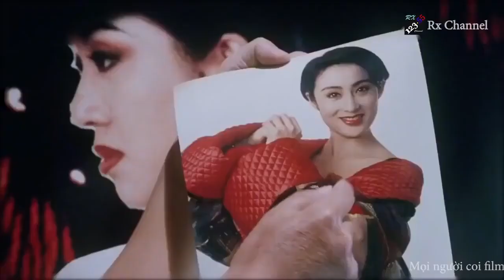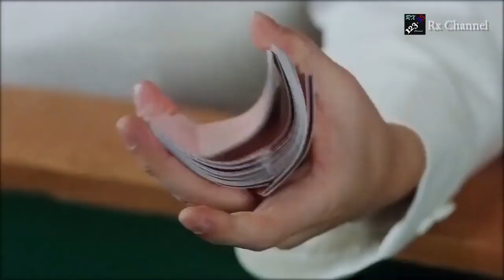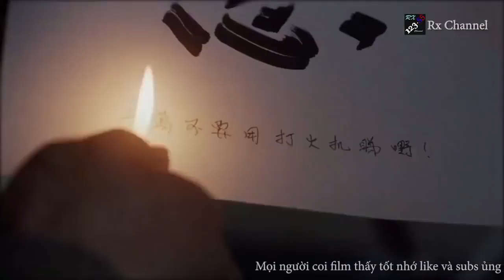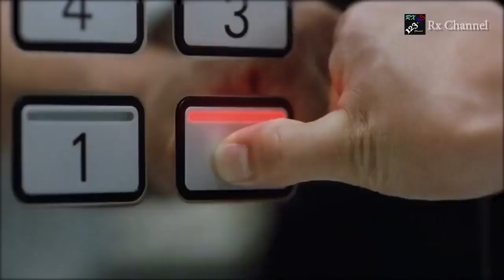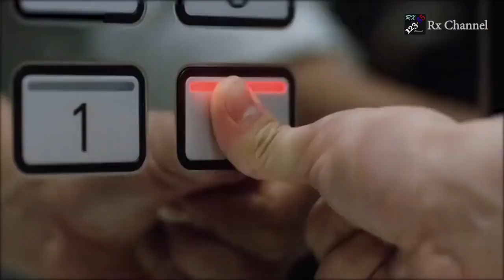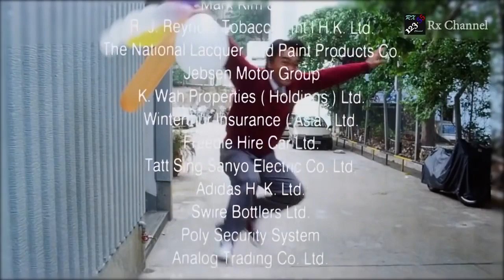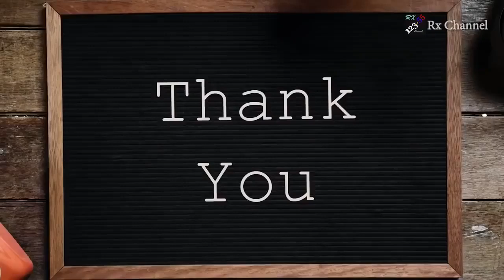Châu Tinh Trì-Phim hài hay nhất 2019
video cua tac gia:Gia Hân TV